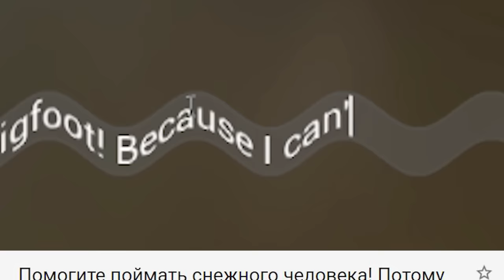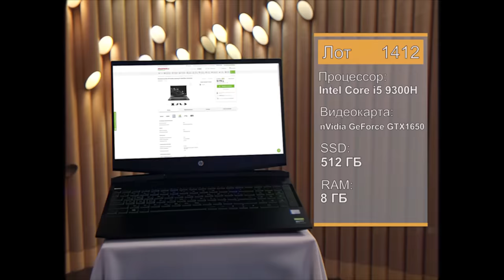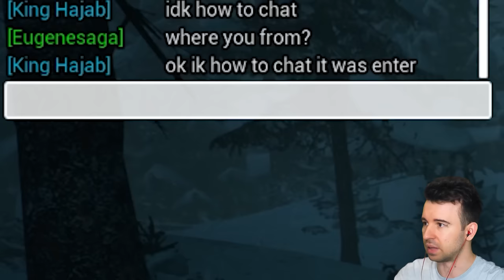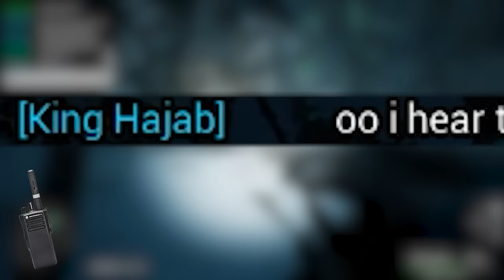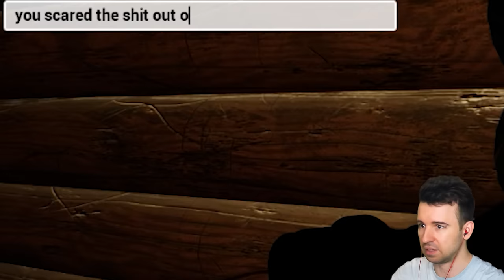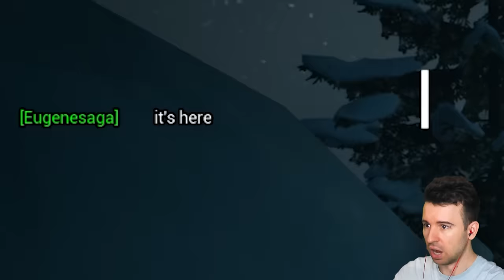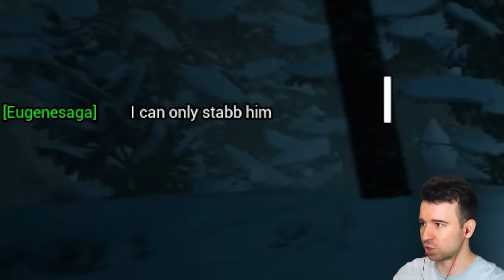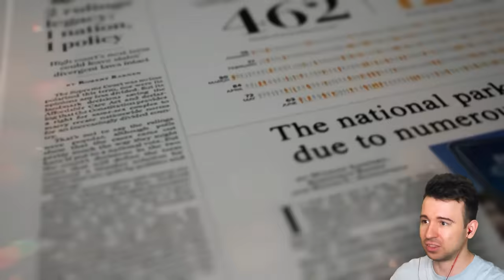Тёплая Встреча с БИГФУТОМ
Старая техника не даёт развиваться? Тогда новый HP Pavilion Gaming со скидкой ждет тебя в Эльдорадо

Бигфут охладел ко мне! Придётся собрать друзей в кооперативе и устроить с ним тёплую встречу. Прохождение Bigfoot #3 Co-op